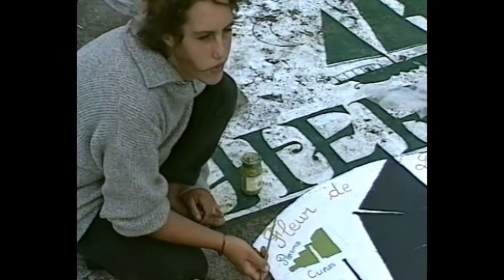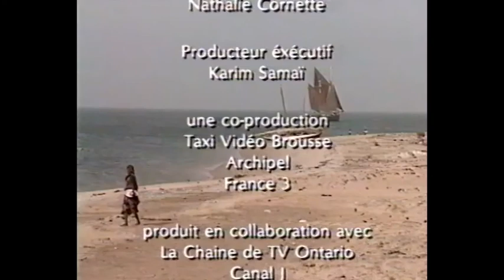PEUPLES DE L'EAU Les indiens Cunas de Panama 4ème Partie Le Retour